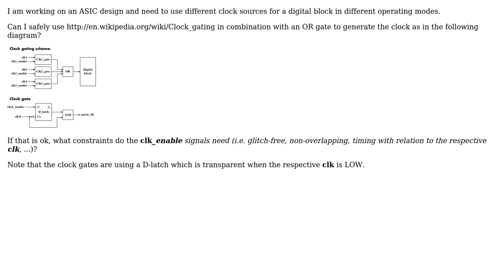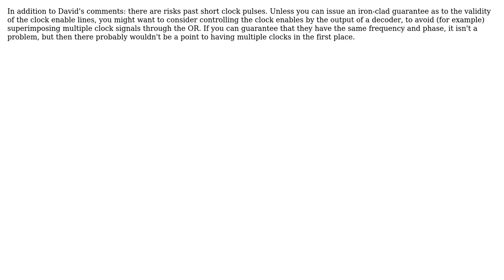Clock switching using clock gates (3 Solutions!!)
Clock switching using clock gates

With thanks & praise to God, and with thanks to the many people who have made this project possible! | Content (except music & images) licensed under CC BY-SA | Music | Images & others | With thanks to user Reinderien user lisnw user Daniel user AllInOneBoat and the Stack Exchange Network Trademarks are property of their respective owners. You are responsible for your own actions.